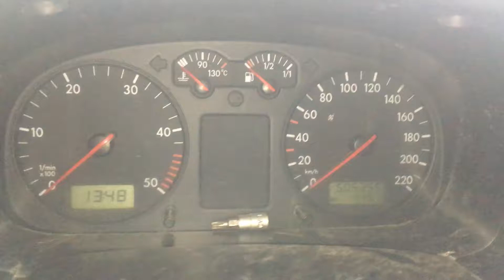Т3750 ДВС (Двигатель) VW T4 2.5tdi AJT